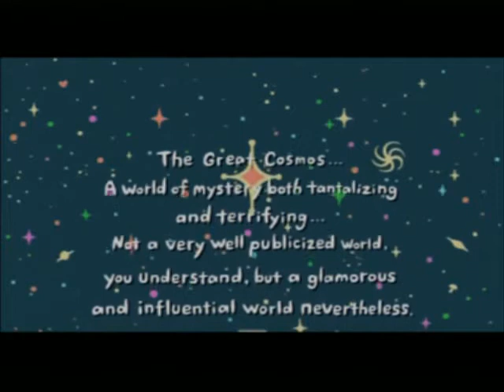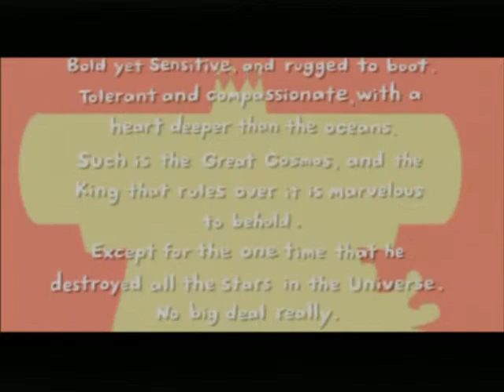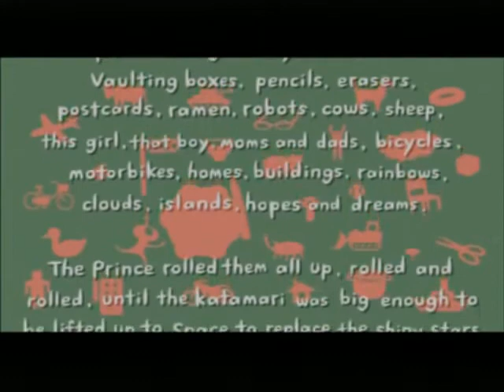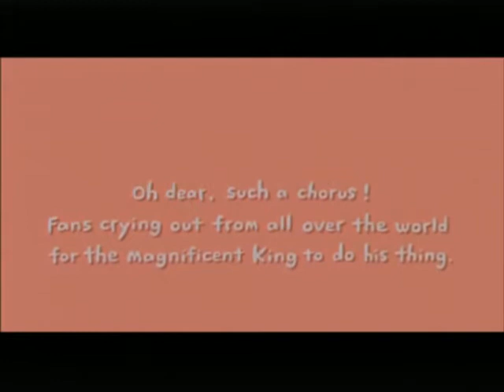We Love Katamari Playthrough Part 1: Tutorial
Hello, once again this is Awl with another no-commentary playthrough for the Rogue Mages YouTube channel. This time, the game is We Love Katamari for the PS2.

Apologies for any issues with the audio.

~Awl